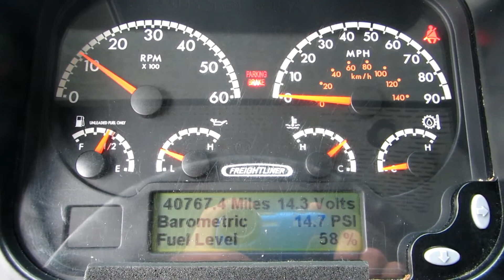2014 FREIGHTLINER MT55 For Sale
Title: 2014 FREIGHTLINER MT55 For Sale

Category: Step